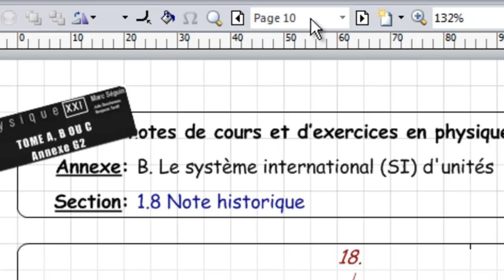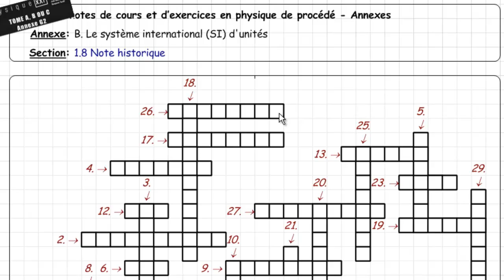00B 1.8 Note historique